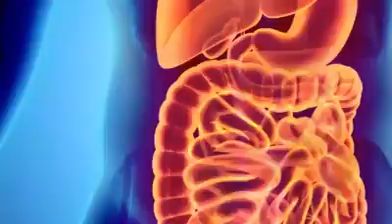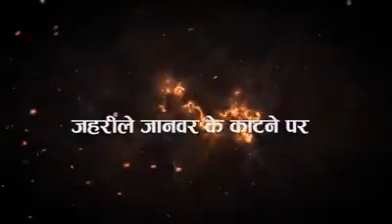BENEFITS OF POMEGRANATE (ANAR KE FAIDE)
Must Watch, Like & Keep Sharing